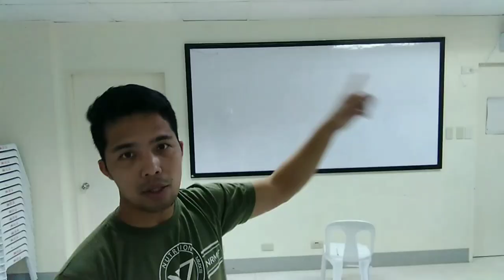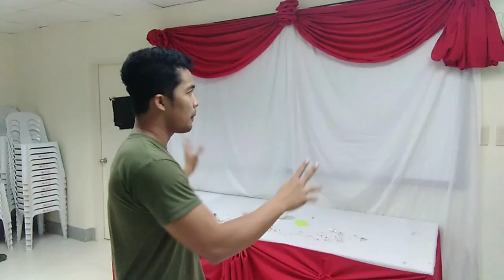Best backdrop decoration for your occasions. Simple and easy design.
My Facebook page. Please follow me guys. 😊